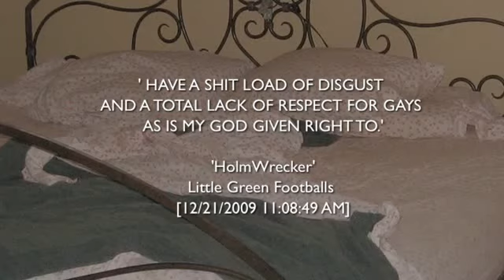The Bedroom Commandments - 7 min. preview of film about homosexuality vs organised religion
Since the dawn of consciousness humans have searched for a belief system.

We want to know, 'How should I live?' 'Why is the world like this?' and 'What happens when I die'?

Religions give us answers - an endless number of options - and all are convinced that they alone hold the truth. But the major religions tend to agree on one thing - the gays are always going down.

Gays and lesbians live and die at the intersection of sexuality and religion. How and why do they make sense of their faith in the face of centuries of hatred and oppression? The Bedroom Commandments is a 90 minute documentary film about homosexuality and faith.

In it, documentary film maker Malcolm Burt sets out to explore whether or not one can be gay and formally religious. Determined not to be a religion-basher, he is painfully aware that, under the banner of faith, many homosexual people have been rejected, hurt and killed because of their sexual orientation. Scriptural precepts are often perceived as antigay, and homophobia abounds in religious circles - yet there are those who are both homosexual and devout - and proclaim the scripture is misinterpreted. Malcolm struggles to understand how these faithful homosexuals continue to crave acceptance from a club that reviles them - and wonders if religion is not a choice but an accident of birth.

Malcolm interviews a variety of people across a range of ages, backgrounds and faiths. He interviews the non religious and ex religious as well as those currently involved in their church. He invites those still faithful to their religion to explain how they make sense of their convictions in the face of centuries of hatred and oppression. He listens to others describe years of systematic abuse and persecution by religious leaders and followers because of their sexuality. He hears stories of hidden sexuality, brutal reactions to revelations and complete loss of belief. There is anger, hope, fear and enduring faith.

Those who have remained true to their religious doctrine explain how their faith helps them to find meaning and peace - they have welcomed the tradition and structure religion adds to their lives. Others talk about their ejection from an exclusive club -- the hetero church. Malcolm includes points of view from a wide spectrum of belief systems and sexual backgrounds, including people whose faith accepts homosexuality. He also converses with experts in the field of religion: a theologian, a sociologist and a moderate Christian pastor who all have differing views on the co-existence of belief and homosexuality.

The stories of suffering and pain are compelling and reveal stoic resilience as well as desperate self-loathing. Cynicism and bitterness lie alongside optimism and forgiveness. Malcolm himself journeys towards a greater understanding and tolerance of the need for religion and, indeed, experiences personally a moment of enlightenment.

Alongside the revealing conversations, Malcolm incorporates incendiary quotes which reflect opinions from both extremes - some are vitriolic and promote violence and bigotry towards homosexuals, while others condemn the narrow views of some religious institutions. These viewpoints are also portrayed in a series of simple yet effective animations which highlight each religion's attitudes - and contradictions - in regards to homosexuality.

The Bedroom Commandments is a compelling series of conversations which seek to promote discussion and raise awareness of the complexities of faith and sexuality.